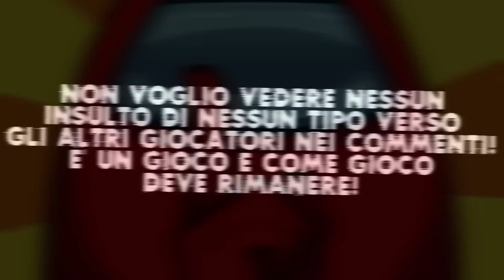LA MIA PARTITA PIÙ DIFFICILE DA IMPOSTORE! - AMONG US THE SKELD ITA GAMEPLAY con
Oggi vi porto un Gameplay su Among Us dove andremo a giocare 1 partita da impostore con @NadeTK!

📹 Periferiche:
Mouse: (G PRO Wireless)